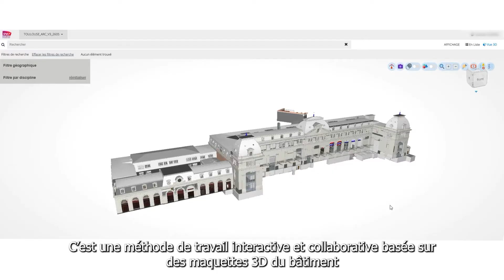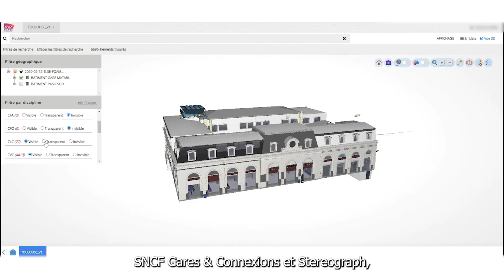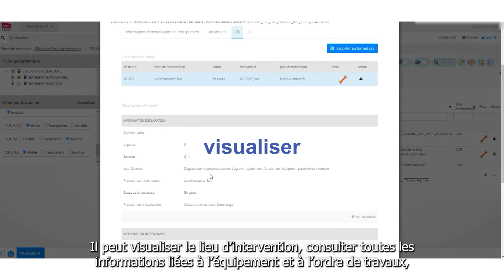La révolution BIM par SNCF Gares & Connexions, Dalkia et Stereograph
D'ici 2024, et pour la 1ère fois au monde, les jumeaux numériques des 122 plus grandes gares françaises seront réunies sur une même plateforme basée sur le BIM. SNCF Gares et Connexions, Dalkia et Stereograph ont créé un nouvel outil BIM GEM révolutionnaire.
Voici ce que ça donne sur la gare historique de Toulouse Matabiau.

Rejoignez-nous sur LinkedIn pour être au courant de toutes nos actualités !